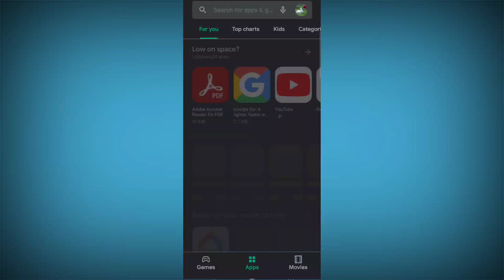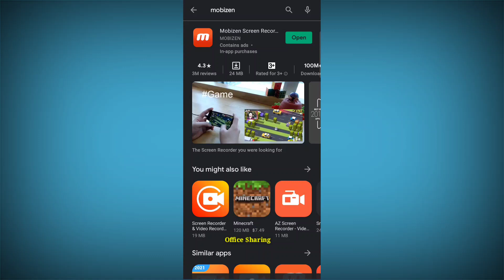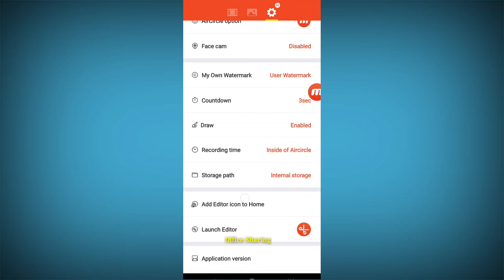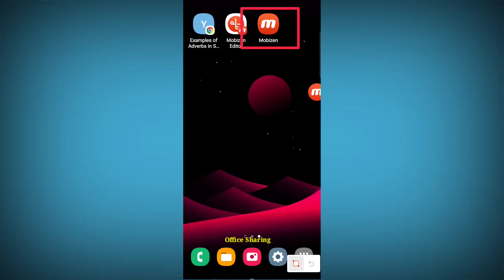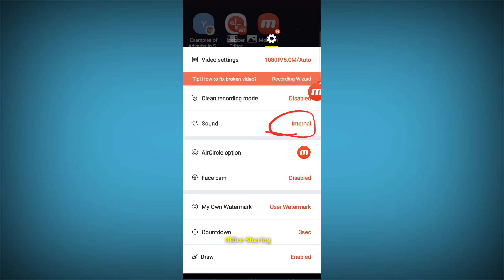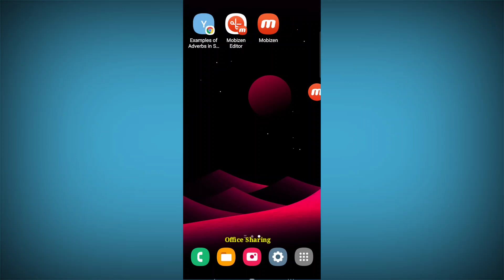កម្មវិធីល្អសម្រាប់ថតអេក្រង់ទូរព្ទ |The Best App For Record Screen On Phone